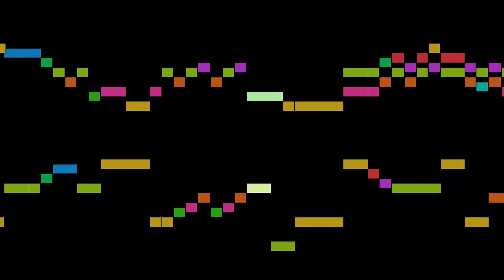Dornel - 3. Rondeau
An animated score of "3. Rondeau", from Livre de simphonies, Op.1, by Dornel.